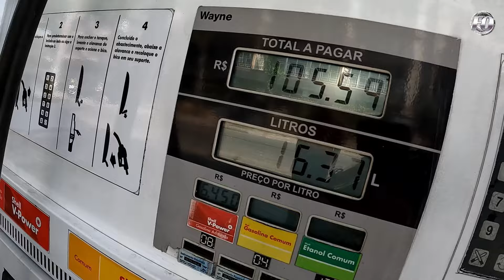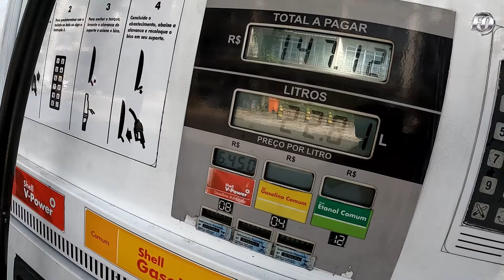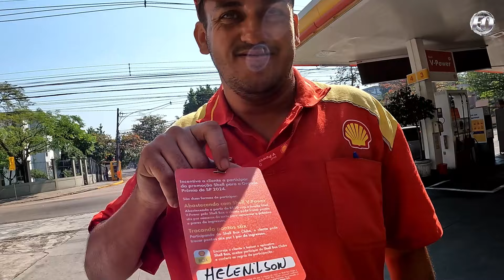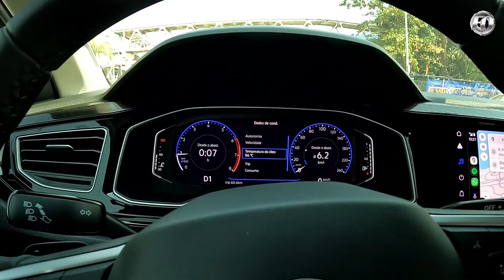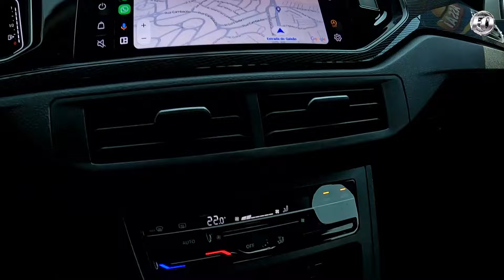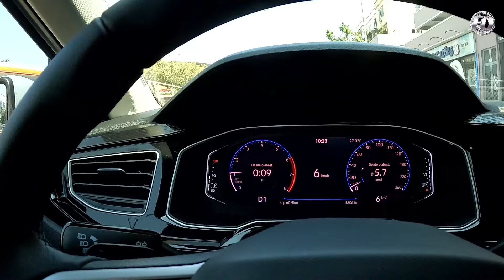VW POLO HIGHLINE 2024 ABASTECIDO na GASOLINA V-POWER da SHELL. com SEGUIDOR PRESENTE!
Nesse Vídeo, mostro a média de consumo que fez o VW Polo Highline 2024 abastecido na gasolina comum da BR e no reabastecimento, coloco pela primeira vez a V POWER da SHELL, e aproveito para conhecer um seguidor do Canal.
Momento agradável.